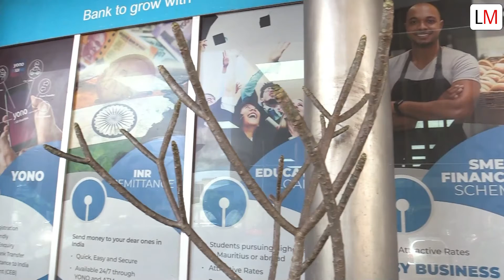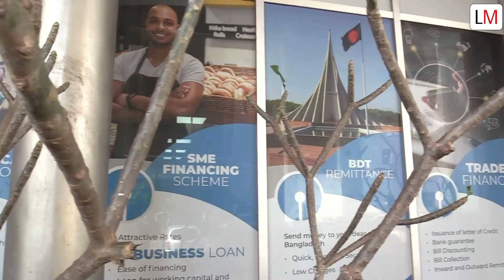SBI est un acteur stable et fort dans le paysage bancaire de l'Ile Maurice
SBI (Mauritius) Ltd, une filiale de la State Bank of India, est un acteur stable et fort dans le paysage bancaire de l'île Maurice, avec l'aspiration de se développer en tant qu’opérateur à long terme dans l'économie mauricienne. SBI (Mauritius) Ltd est présente dans ce magnifique pays insulaire depuis 1989, sous le nom de SBI (International) Mauritius Ltd, et se concentrait sur les activités bancaires internationales. Qui d'autre pour parler de la banque que son MD et CEO, M. Sudhir Sharma, qui est confiant quant à la croissance de la banque ? Selon lui, la banque est sur le point de réaliser un bénéfice d'environ 15 millions de dollars pour l'année en cours.